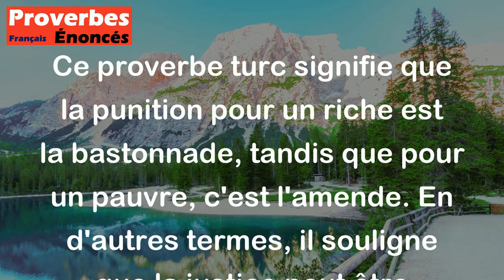Proverbe Turc - La bastonnade au riche, au pauvre homme l'amende.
Ce proverbe turc signifie que la punition pour un riche est la bastonnade, tandis que pour un pauvre, c'est l'amende. En d'autres termes, il souligne que la justice peut être appliquée de manière différente en fonction de la classe sociale de la personne concernée. Les riches peuvent échapper à des sanctions plus légères que les pauvres, qui peuvent être plus durement punis pour des infractions similaires. Cela met en lumière les inégalités sociales et économiques dans le système judiciaire.